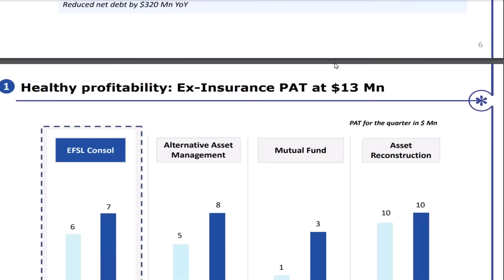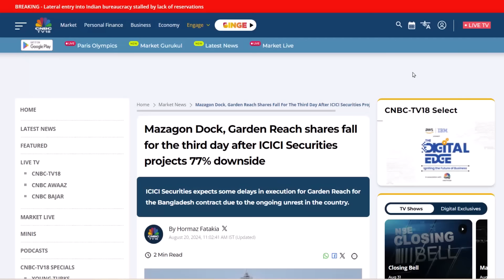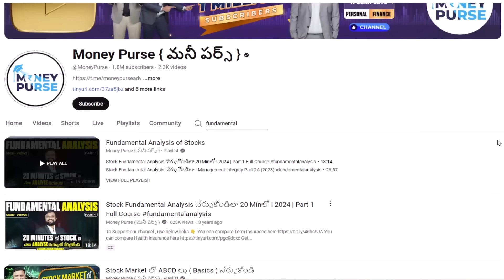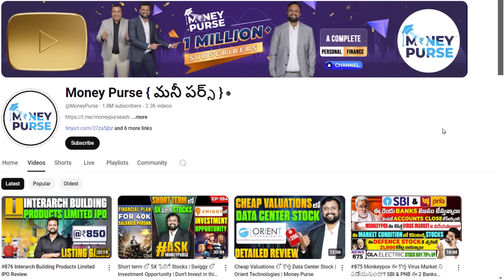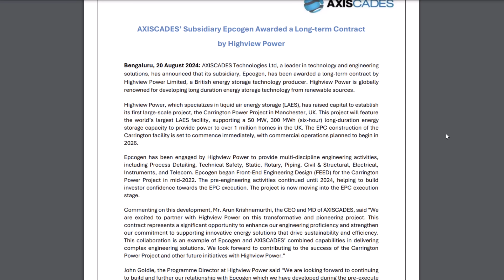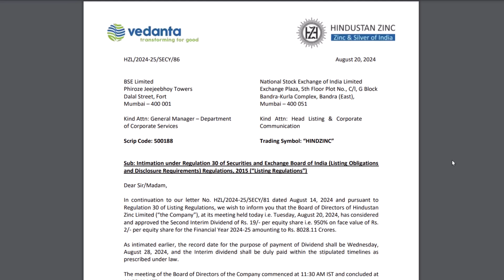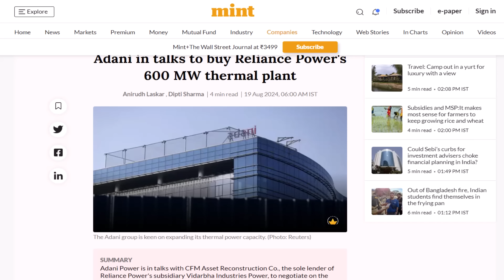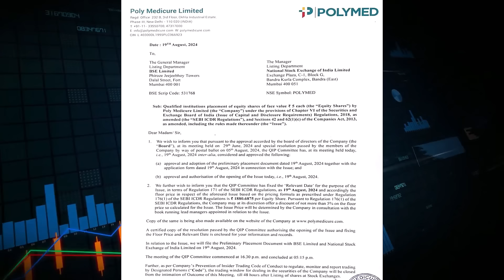#877 Daily Money Show | Money Purse Stock Market News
00:00 Market Update
00:34 Value Unlocking In This Stock
02:27 Mazagon Dock Stock Update
06:14 Negative For these stocks
07:57 Axiscades Stock Update
08:43 Optiemus Infra Stock Update
09:42 Sequent scientific Stock Update
10:20 Hitech Pipes Stock Update
10:41 Tata Motors Stock Update
11:20 Hindustan Zinc Stock Update
11:35 Mangalam Drugs Stock Update
12:14 HG Infra Stock Update
12:35 Adani Power Stock Update
13:09 Nucleus Software Stock Update
13:32 IndusInd Bank Stock Update
14:16 sapphire Foods Stock Update
14:44 Poly Medicure Stock Update
15:26 Hazoor Multi projects Stock Update